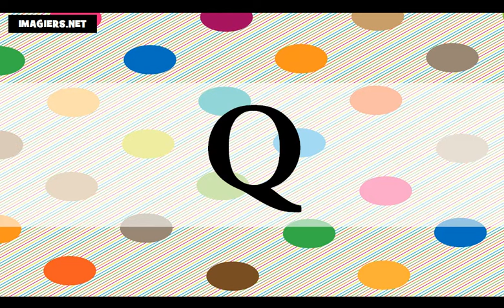Ucam Francuski = Francuski alfabet